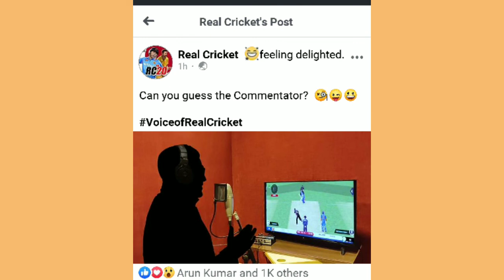Real cricket 20 new feature added in next update || rc20 new commentary add in update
Realcricket20 new feature added in next update || rc20 new commentary add in update